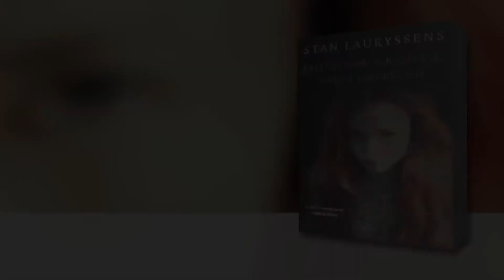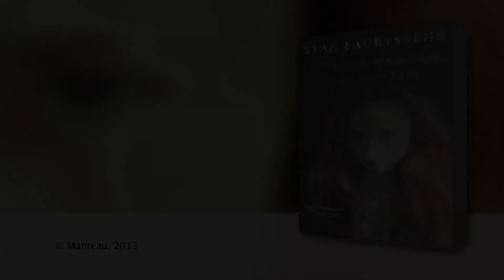Meesters in misdaad: Stan Lauryssens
Stan Lauryssens over Cleo, 15 jaar, rood haar, vader onbekend: Opsporingsbericht Federale Politie en Child Focus: 'VERMISSING [MINDERJARIGEN]. Omstreeks 08.30 uur verliet Cleo Pastoors het ouderlijk huis (Tea-Room Vivaldi) op weg naar school. Sindsdien ontbreekt elk spoor van haar. Hebt u het meisje gezien of weet u waar zij verblijft, neem dan contact op met de politie in uw buurt.' De telefoon rinkelt. 'Wat hebben Cleopatra en Vivaldi gemeen, behalve rood haar? Ze zijn dood, hahaha!'
Boven de E34 hangt een dynamisch infobord met de tekst 'CHILD ALERT Adam Decoster, 13 jaar, rood haar. BEL 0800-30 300'. Dan verdwijnt ook Nikka, een meisje van zestien met vuurrood haar. Eddy Thielemans van de Cel Vermiste Personen ontdekt dat Cleo, Adam en Nikka verwekt zijn met sperma van een Brusselse spermabank. Brusselse spruiten, denkt Thielemans, Brussels witloof, Brusselse stoemp, tot daar aan toe, maar Brussels sperma?

Cleo,15 jaar, rood haar, vader onbekend speelt zich af in de lokalen van de Cel Vermiste Personen, de Stille Kempen, op Linkeroever, aan de Leie en in het AZ Brusselse Ring, met een grandioze finale in Brugge die Scone.

Stan Lauryssens kreeg de Hercule Poirotprijs voor het spannendste boek van het jaar. 'Origineel, vol branie en spanning, met een meeslepende plot', schreef de jury. Zijn boeken zijn vertaald in dertig talen, de meeste vertalingen ooit voor een Vlaamse schrijver